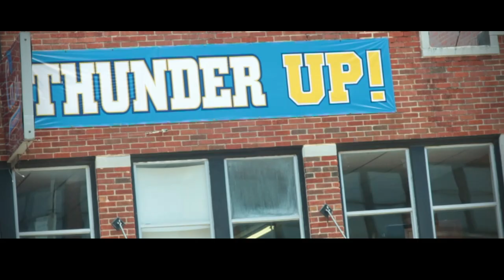Thunder Up (Get Down) Music Video / OKC Thunder Theme Song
Music Video : "Thunder Up (Get Down)"  (C) Jeff Rodgers, Jesse Cahn, Shea Weaver.